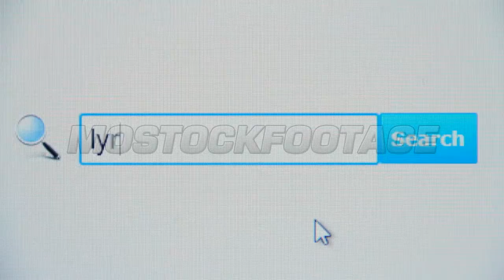Lyrics - browser search query, Internet web page. Stock Footage